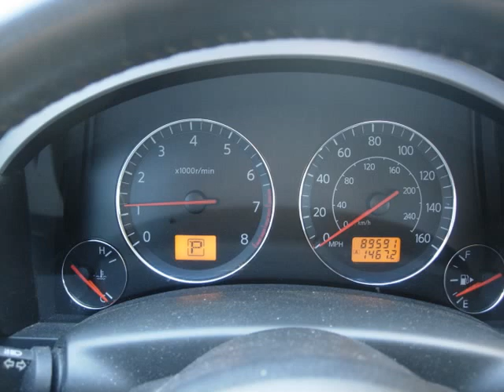2005 Infiniti FX35 For Sale!!